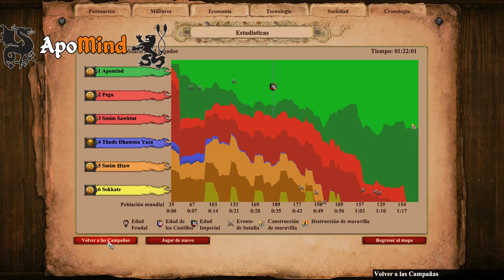3. El pavo real regio [DIFÍCIL] Bayinnaung - Age of Empires II: Definitive Edition [AoE2DE]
3. The Royal Peacock [HARD] Bayinnaung: Rise of the Rajas - Age of Empires II: Definitive Edition [AoE2DE]